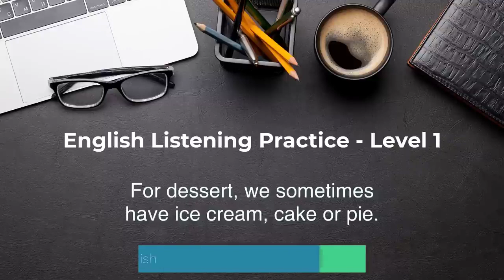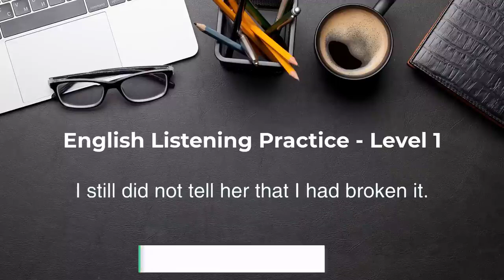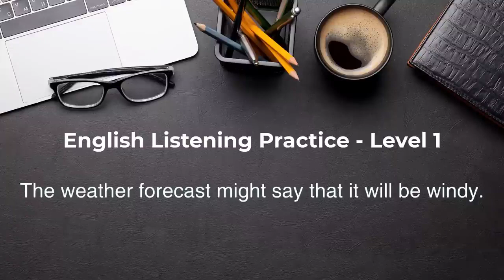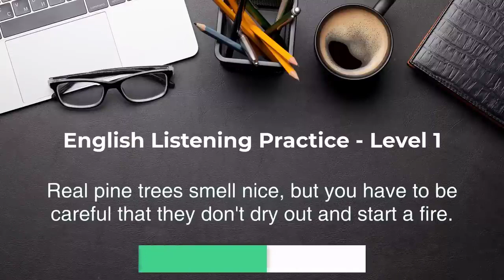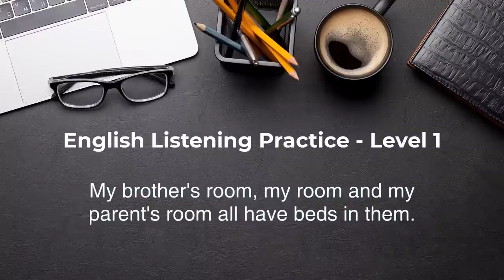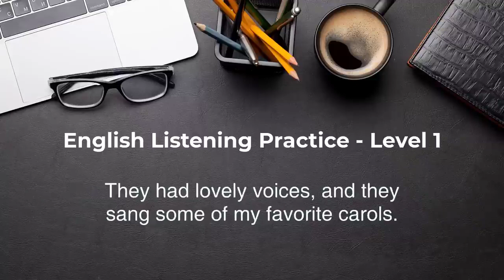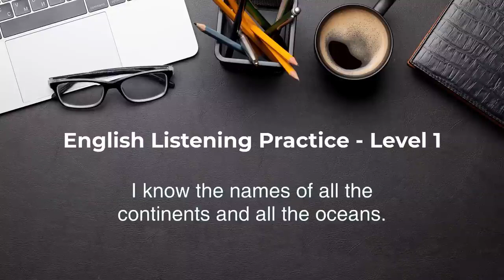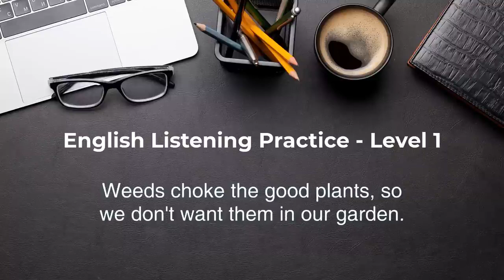American English Listening Practice Level 1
Ielts Latest Listening practice Test  |
ilets listening practice test 2023 with answers |
40 days practice make you Eligible for test
Listening ielts Practise Test with answers 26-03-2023

👉This Listening Test contains four Parts :
Part 1: A conversation between a woman and a man about the appointment's details.
Part 2: A talk given by a speaker providing information about the details of a map of
            valley food trait.
Part 3: A conversation between a university officer and two students about oversea
            courses.
Part 4: A lecture given by a lecturer, providing information about a case study on
            sparrows.

IELTS Candidate, DO LISTENING TEST IMPROVE YOUR SKILLS :-
You will be given time to read through the questions before you listen.
You write your answers in capital letters its beneficial.

You will have 10 minutes at the end of the test to copy your answers onto the answer sheet.